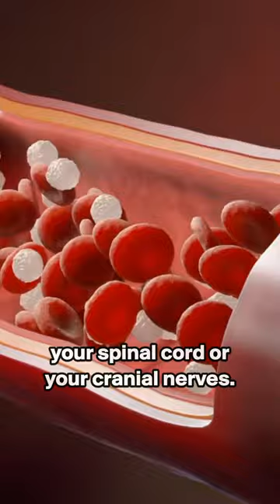What is MS?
In this episode, Latt Mansor sits down with Dr. Terry Wahls to discuss the fascinating and complex topic of multiple sclerosis (MS). Dr. Wahls, a clinical professor of medicine and best-selling author of “The Wahls Protocol,” shares her insights and experience in using functional medicine to treat MS, and how she successfully recovered from MS. Dr. Terry Wahls shares her personal journey and the lifestyle changes she made to manage her symptoms.

Episode 221 is live right now! You can find it on your favorite podcast platform. Follow us for more on fitness, diet, nutrition and metabolic health.

You can also listen to the full podcast on Apple Music and Spotify!